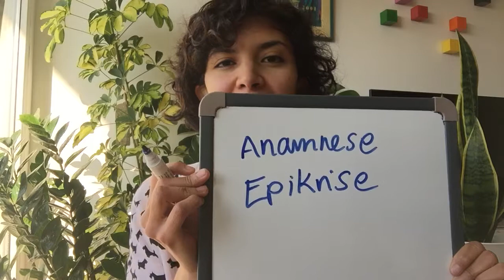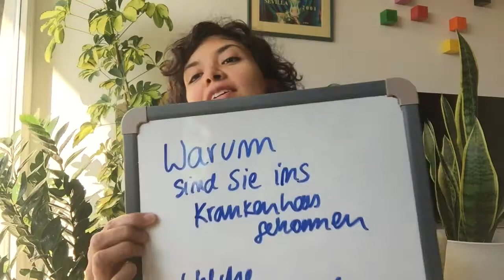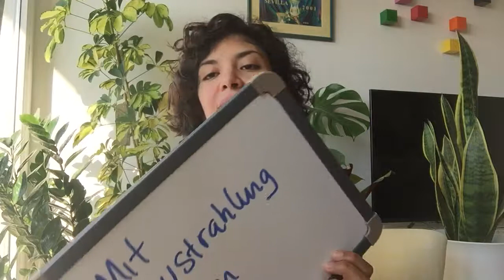Como hacer la historia clinica en Aleman: Anamnese, Schmerzen - por Mariana Solorzano M.D.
Hacer una historia clínica es vital para cada médico. Es la base de todo porque de esa forma vamos a saber que tiene el paciente. Si quieres trabajar en Alemania como médico debes saber cómo comunicarte con el paciente. El Dativ y kausativ son obviamente muy importantes, pero lo más importante es poder comunicarte con los pacientes, que ellos te entiendan y que tú les entiendas. La gramática alemana es muy compleja y hasta los mismos alemanes se equivocan. Al momento de hablar esos pequeños errores gramaticales no se notan mucho. Después de 6 años aquí y después de haber hecho la especialidad aquí, te puedo decir que todavía me equivoco de repente con las preposiciones. ¡Pero eso no importa! Los pacientes me entienden y yo también les entiendo. Esos mini errores son en la vida real irrelevantes. Aquí te paso unos tips básicos sobre cómo preguntarle al paciente porque viene al hospital, que le duele y desde cuándo.

Recuerda que tengo otro canal de YouTube exclusivo para médicos Alemán para médicos por Mariana Solórzano M.D.

⭐️¿Quieres una sesión individual conmigo?

Sígueme
en mis redes: